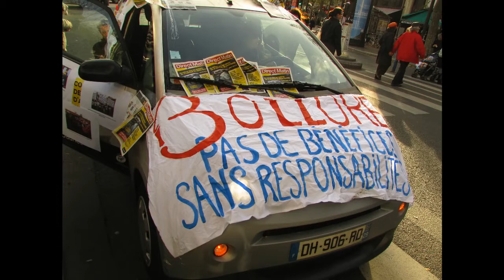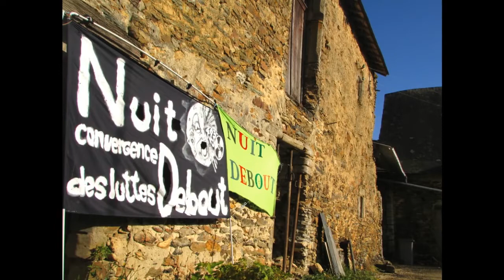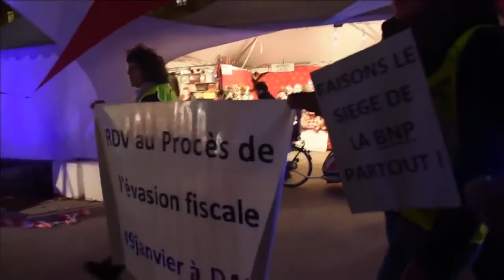TvDebout Emission 1 Saison 2 : L'engagement citoyen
Quel engagement citoyen pour changer le monde ?
Avec Alan et Adèle pour le mouvement Nuit Debout
Mohamed Mechmache, fondateur d'AC le Feu, membre du collectif Pas Sans Nous
Vanessa Jérôme, politologue, membre du LabEx TEPSIS-EHESS, CESSP
Dgiz, slammeur, contrebassiste

Diffusée le 15 décembre 2016, en direct du bar Dans la Foulée (Ménilmontant, Paris)